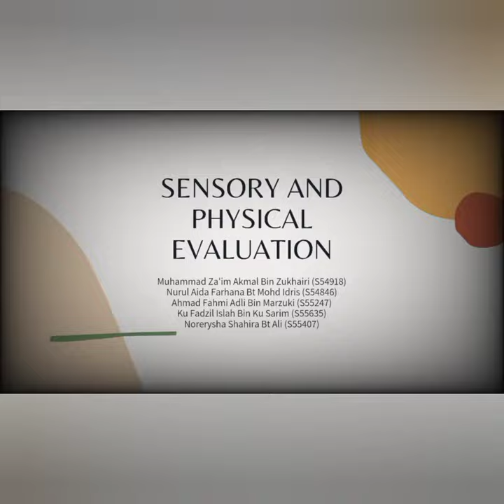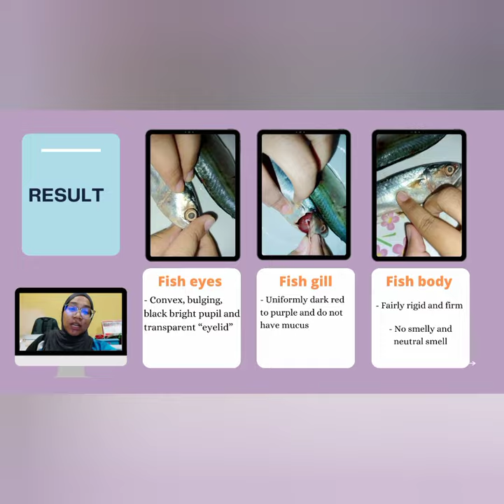FISH SENSORY AND PHYSICAL EVALUATION (FIS 3803)